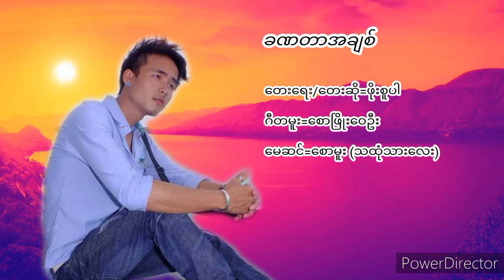Ka Na Tar A Chit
Po Super myanmar song